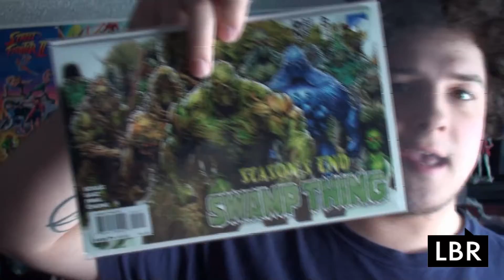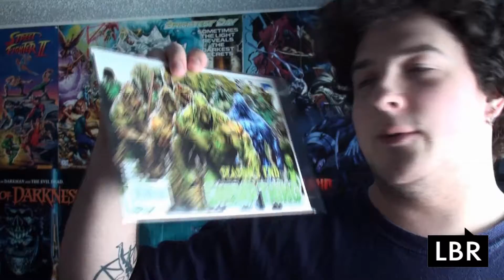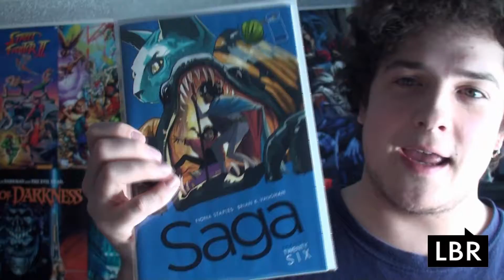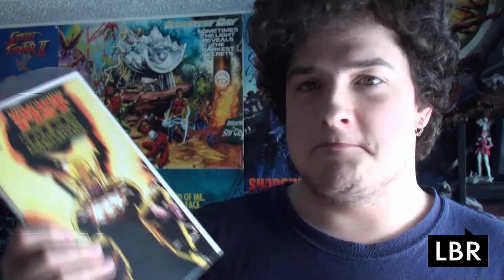The Pull List 3.4.2015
Longbox Radio Comic Book Pull List for March 4th, 2015 featuring Lee.
Free Digital Codes for Avengers 42 and Iron Fist The Living Weapon 10.

In which I'm on the home stretch to 26.